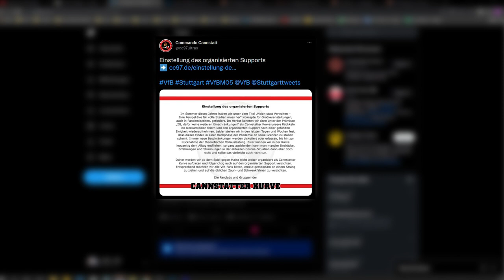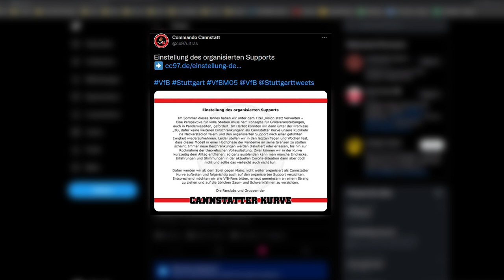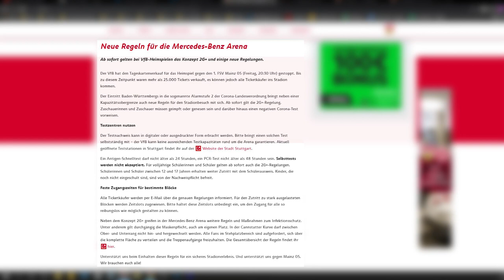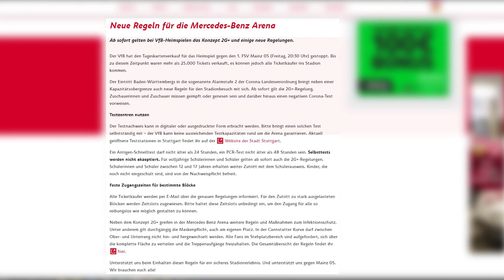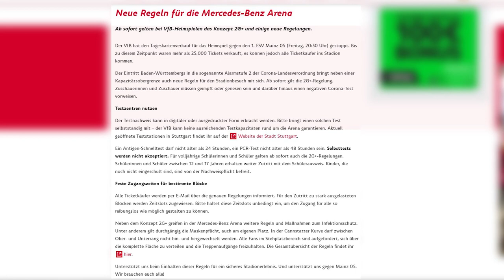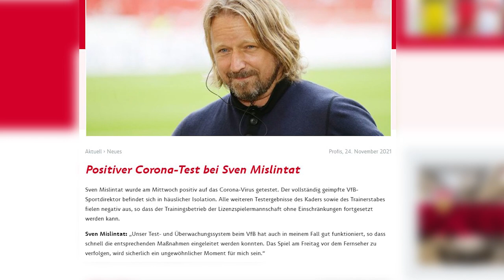VfB Stuttgart: Corona & Stadion | VfB Aktuell